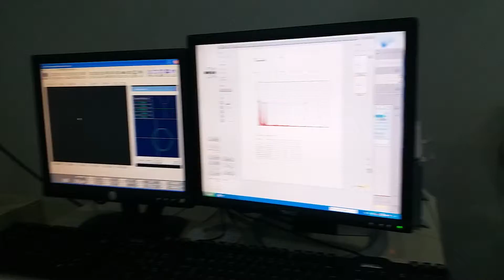Scanning electron microscopy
for elements analysis